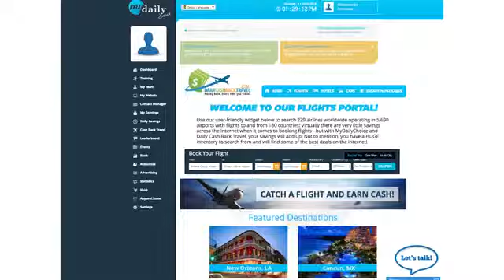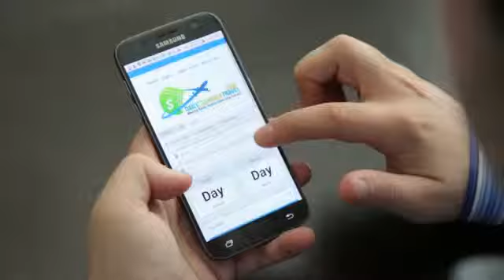MyDailyChoice how to get cash back every time you travel